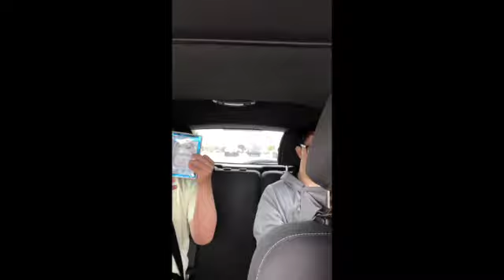I love my Korean brother Christian caper and Filipino brother Joshua Folsom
this is good video